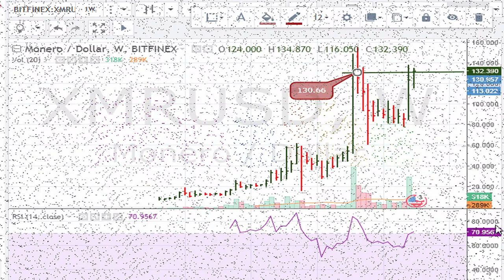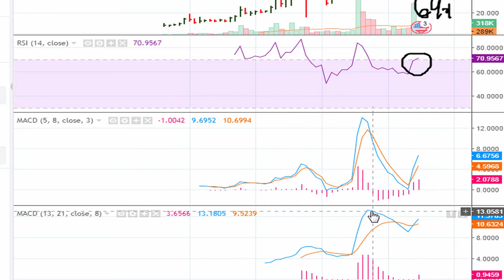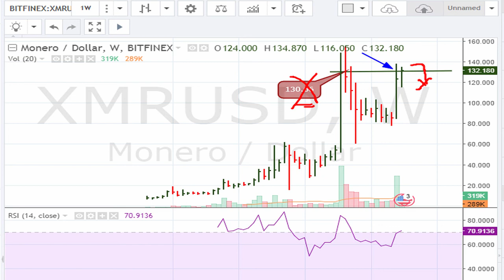How To Trade CryptoCurrency - Monero / Dollar & Monero / Bitcoin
Monero / Dollar - XMRUSD - has a future breakout level of $130.66 on its weekly chart.